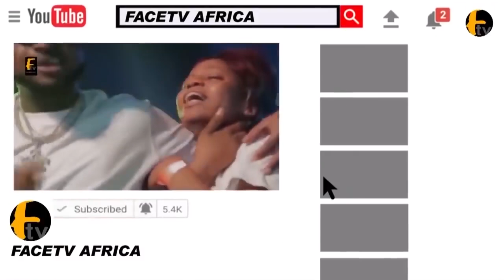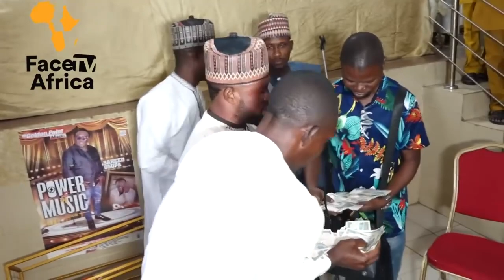WATCH HOW ACTORS & ACTRESSES REACT AS LATEEF ADEDIMEJI LECTURED AT SAHEED OSUPA RAMADAN LECTURE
WATCH HOW ACTORS & ACTRESSES REACT AS LATEEF ADEDIMEJI LECTURED AT SAHEED OSUPA RAMADAN LECTURE Facetv Africa and Music face: Real Indigenous Nigerian Music. We profile top performance, top rated Nigerian musicians, legends, events, video musicals and we dish them out to you from a Nigerian point of view.